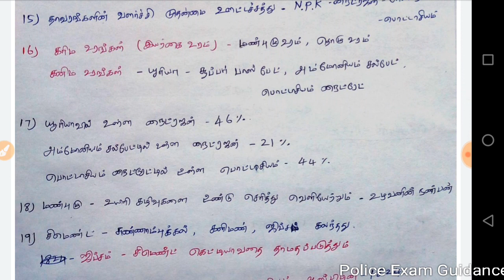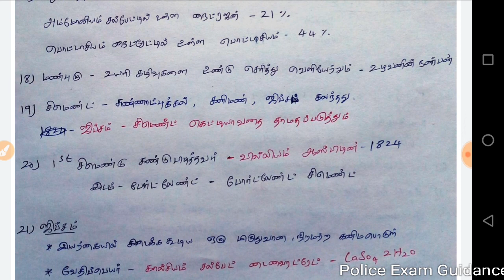6th science new book 3rd term | question and answer |TNUSRB tamil